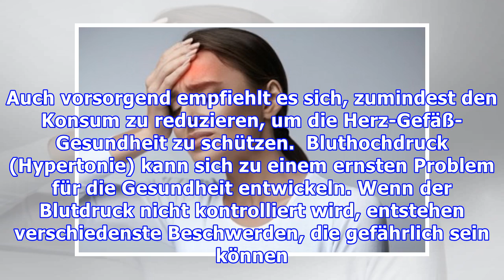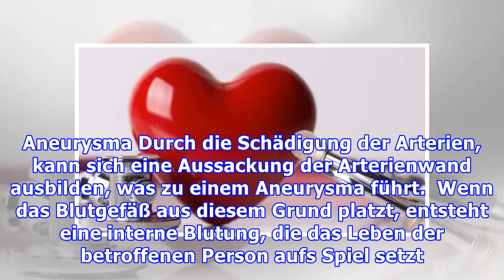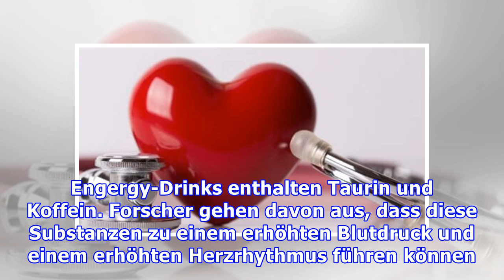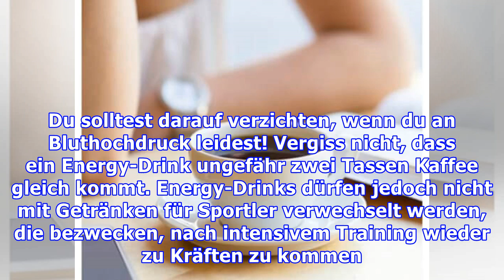Getränke, die den Blutdruck erhöhen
Getränke, die den Blutdruck erhöhen Bei Bluthochdruck solltest du auf diese Getränke verzichten. Auch vorsorgend empfiehlt es sich, zumindest den Konsum zu reduzieren, um die Herz-Gefäß-Gesundheit zu ...